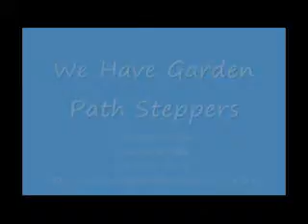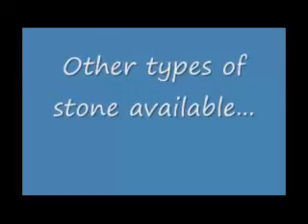Garden stones beautiful garden stones to brighten up a backyard